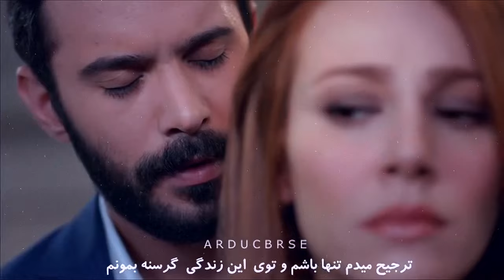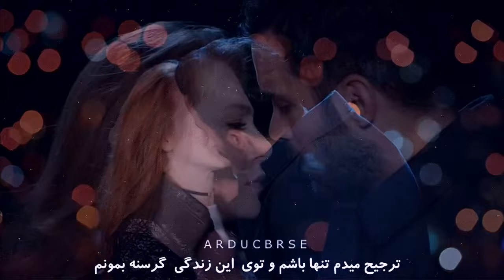Teoman - Ask Kirintilari ( Elbar Mix )